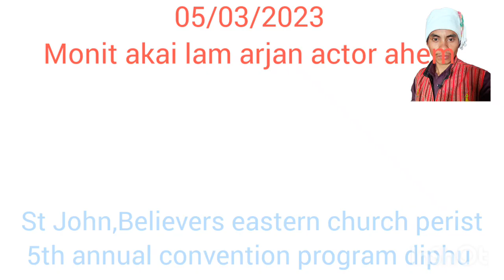job son millik vlog YouTuber jsm news24x7 ke actor ahem kejui dam ti sar atum pen don atum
believers eastern church diphu diocese Sunday school and youths leadership diphu district cyf